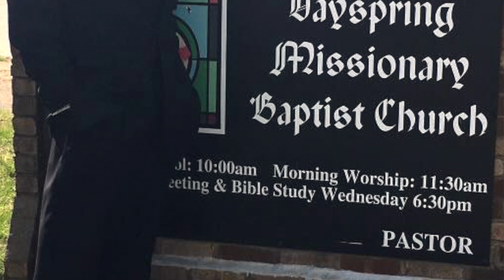PDCS Williams intro final